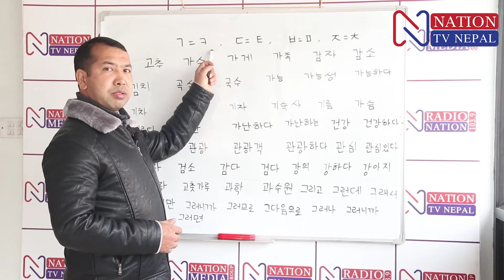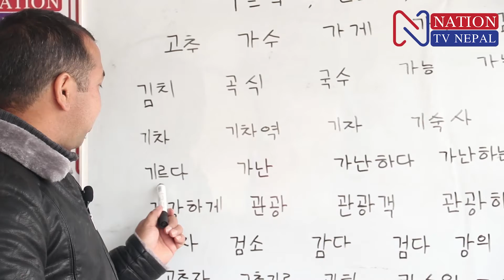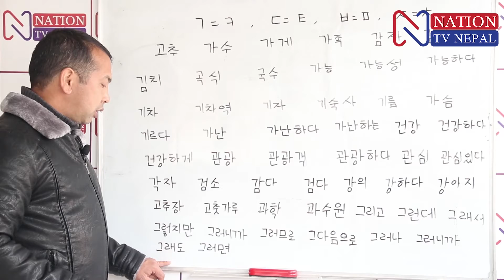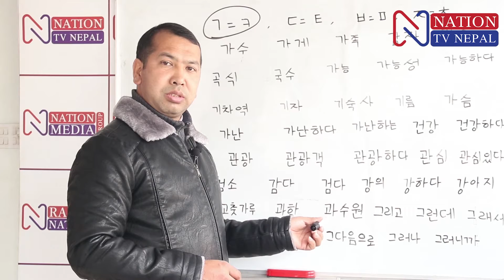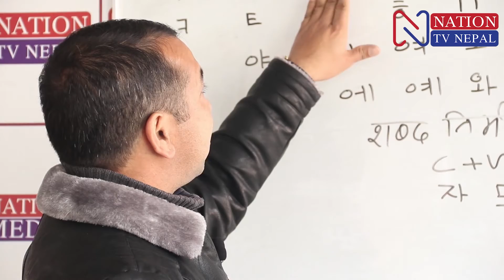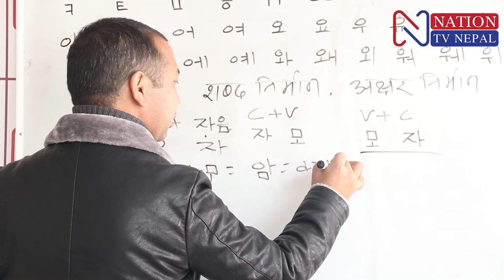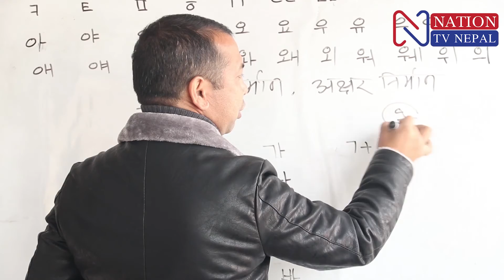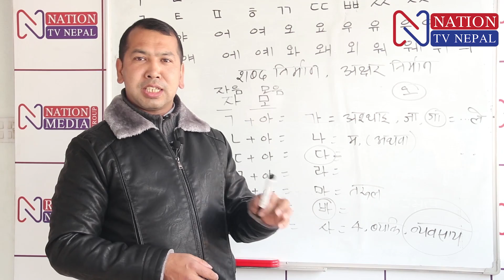Korean Language Class || Part 3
Instructor : Himodan Shrestha
Camera : GB Lama
Edit : Santosh Sapkota

C & P : Nation TV Nepal (Nation Media Group)